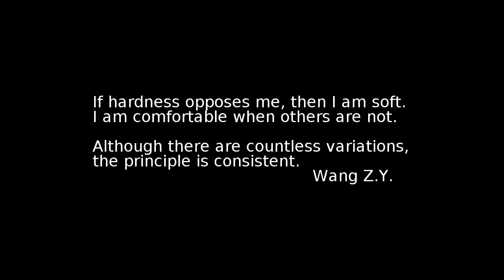QiBelly Tai Chi Teaser - 2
Here is another clip from last summer's filming. Its quick and dirty. Just a little Tai Chi action for your viewing pleasure (Patrick Swayze would be proud).
The last bit, the quote, is from a TaiJi Quan Thesis written by Wang Zong Yue. A nice little insight into the philosophy of our Tai Chi practice. Enjoy!!